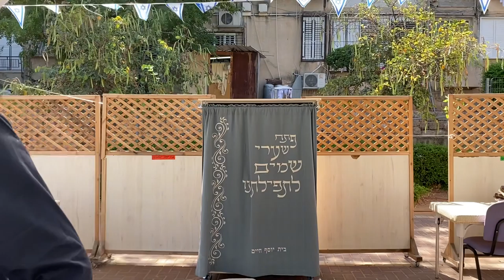Parasha bealotha: « Quelle faute ont ils fait »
Nathan Zauberman